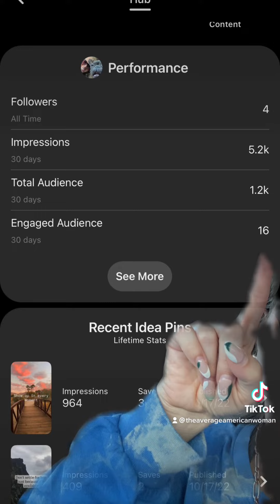pinterest pinterestideas ideapin shorts fyp viral pinterestvideos